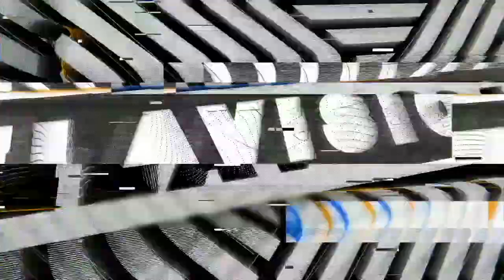BOWEN & BLACKMORE THE EXHIBITION; "I WAS ON THE RUN IN PLAIN SIGHT - I HAD NO IDEA, NOR DID THE MET"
Todays Podcast we're taking a vocal trip into Frevd in Covent Garden London to chat with Nathan Bowen & Harry Blackmore, on their latest 3 month exhibition of street art and design - the 3rd instalment of the Bowen & Blackmore live show trilogy.
We're talking creative process's, designing on mixed mediums, creating your own canves's from scratch, painting in different cities and countries, the chases, the jail time and more... Bowen & Blackmore is live @ Frevd from Nov 2021, till Feb 2022.. this is what you need to know about it! This is Bowen & Blackmore's Podcast